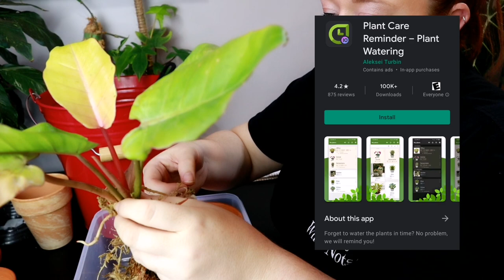Very Exciting/Unusual Plant & Potting Up Houseplant Propagations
Hello My Beautiful Planty People!!!
In today's video I'm potting up some houseplant propagations and showing you a VERY cool little anomaly with my Philodendron Glorious! Indoor plants can be so much fun and interesting. this is no exception!

Muah!! 🥰🥰

🌱 PP&WN MERCH! 😲😲😲
Please check out for my Plants, Pots & What-Nots merch!!!

You can have my designs put on anything they carry, from t-shirts and hoodies to tanks and decals!! SO FUN!!

I'd love to see a photo when you get them, if you're ok with sharing :) tag me on Instagram!!!

🌱 Come hang out with me daily on Instagram @plantspotsnwhatnots